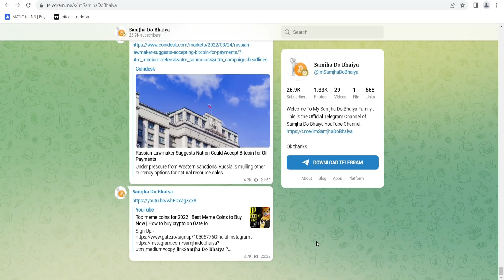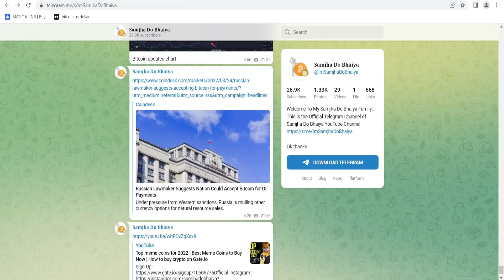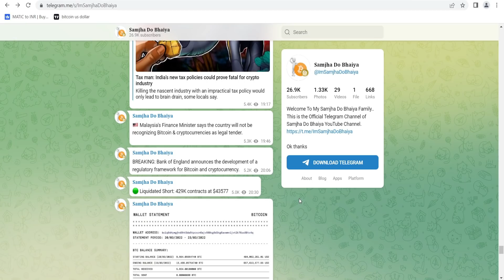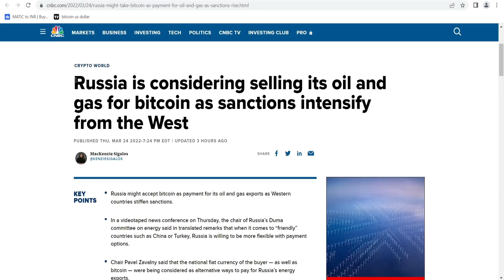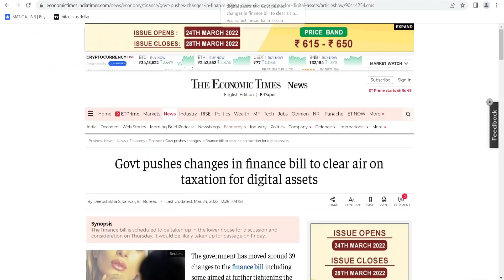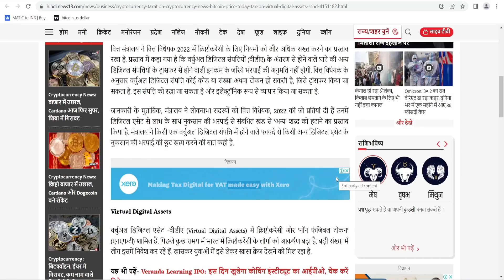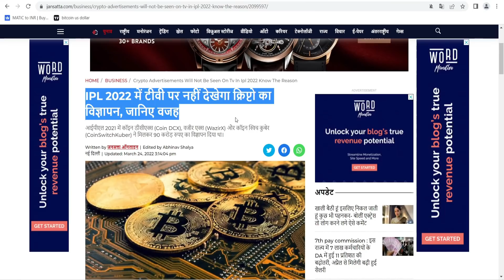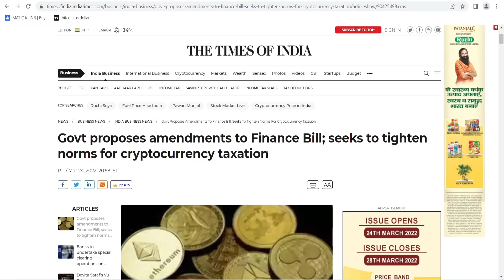Crypto Bill LATEST UPDATE? Crypto tax in India | CRYPTO AMENDMENT BILL | BITCOIN LATEST UPDATE